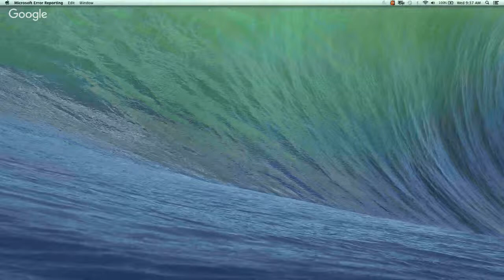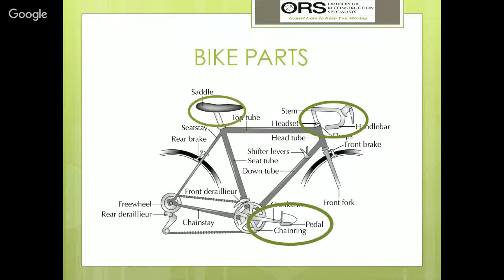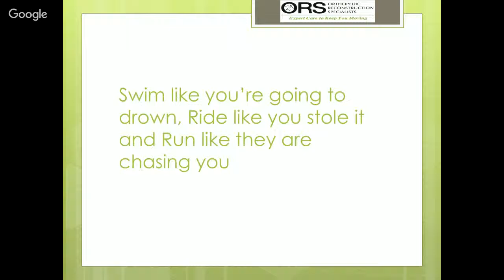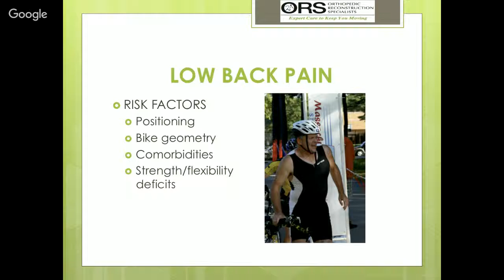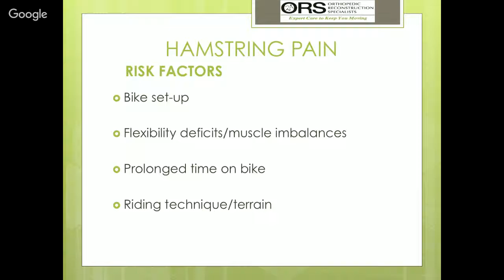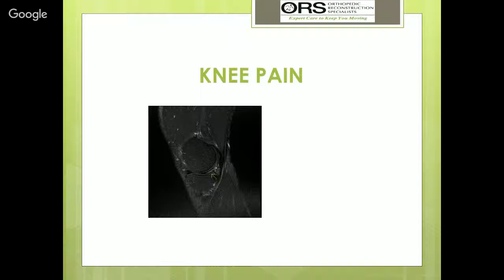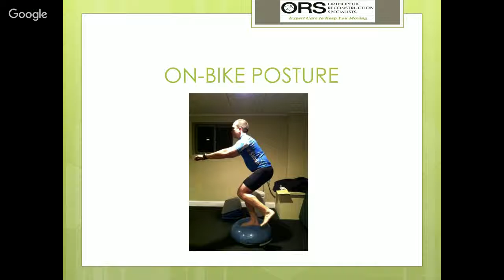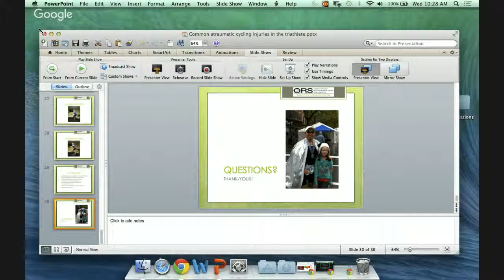COMMON ATRAUMATIC CYCLING INJURIES IN TRIATHLETES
Dr. Katie Gollotto
11/18/15